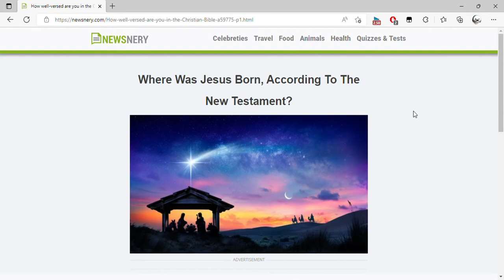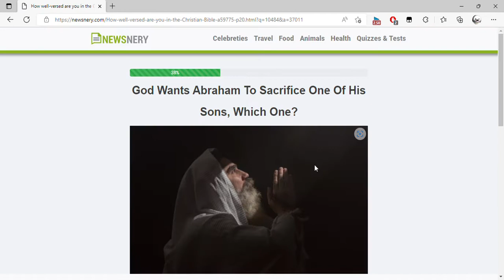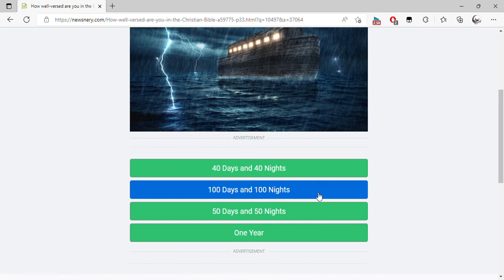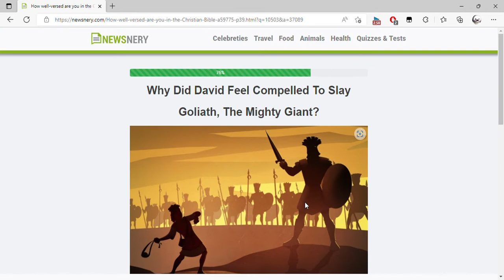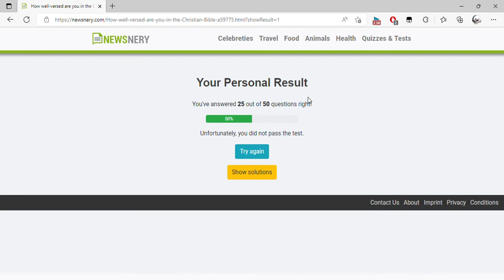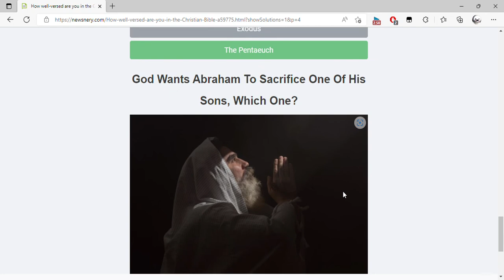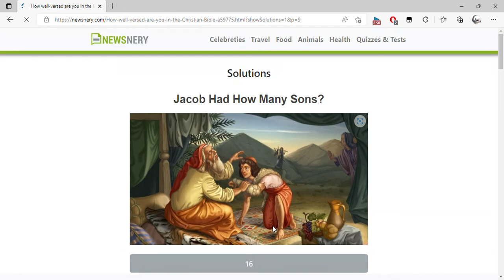How well versed are you in the Christian Bible Personal Microsoft​ Edge 2022 09 06 23 19 16